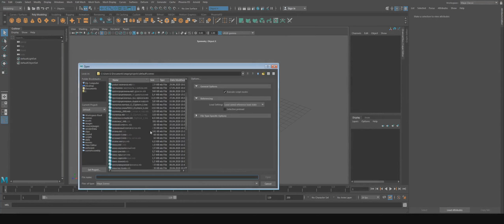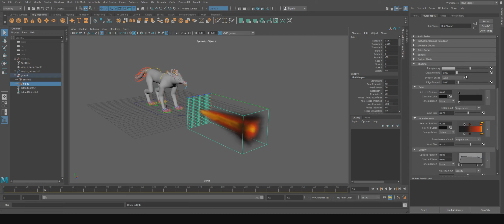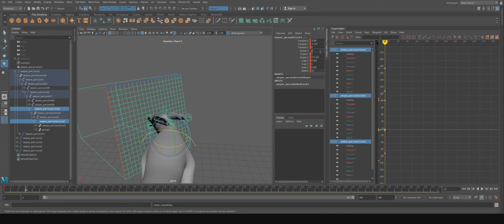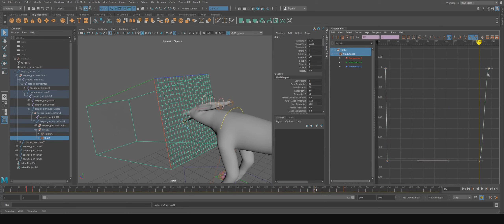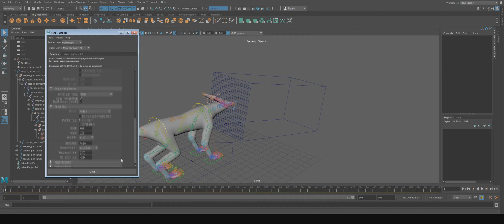Драконье пламя Maya часть вторая [гайд]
вторая часть гайда, привяжем поток огня к голове существа и анимируем.
P.S. да, знаю, что "инерция" правильнее (2:35), когда заметил, поздно было уже.